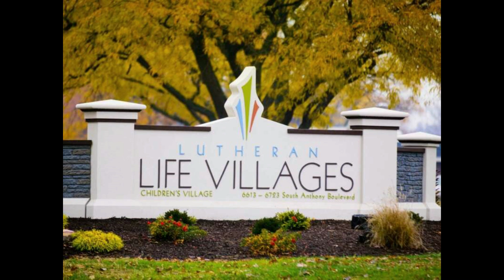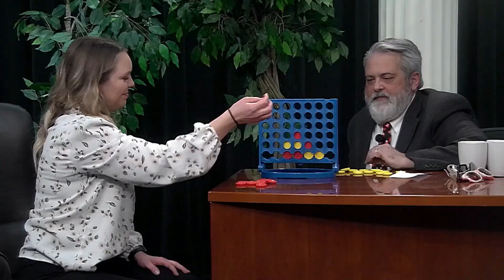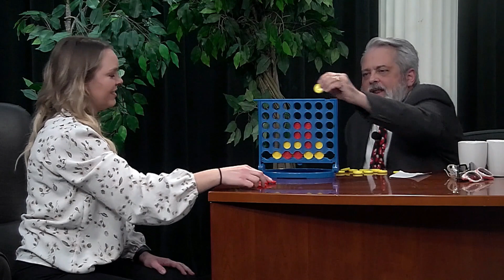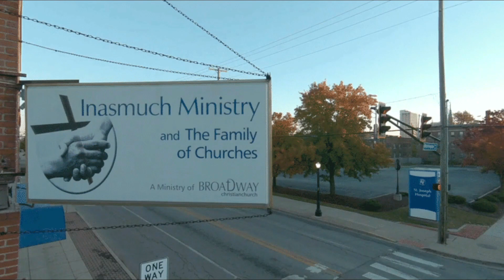MASTICATION STATION: Two Score and Six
STARRING:
Coach Maizy King (Rock Steady Boxing)
Mary Ann Mings (In-As-Much)

Lee-Oh's Rim Painting and Fish De-Scaling

MUSICAL GUEST:
Modern-Day MeatHead